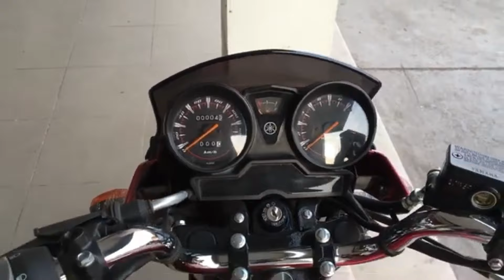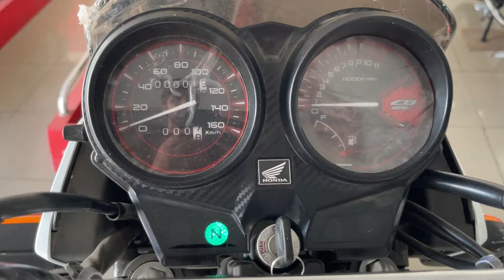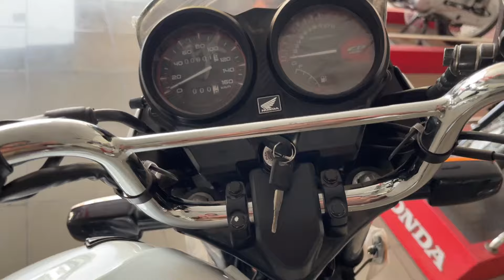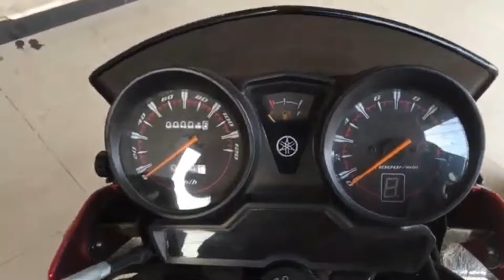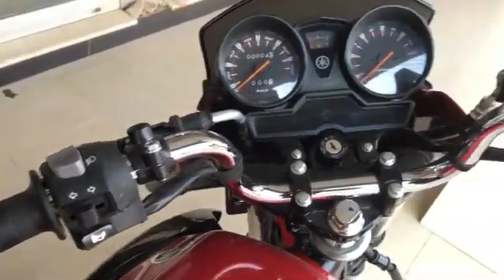YBR 125 VS CB 125F!! MOST AWAITED BATTLE🔥